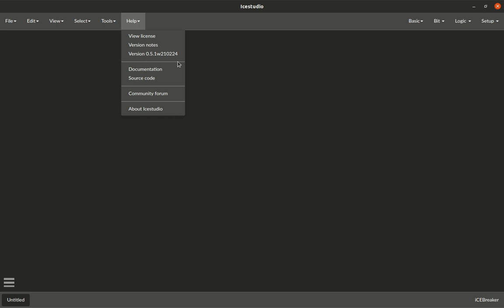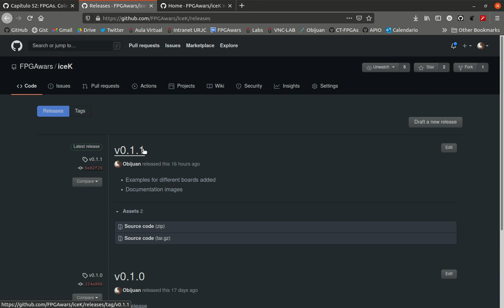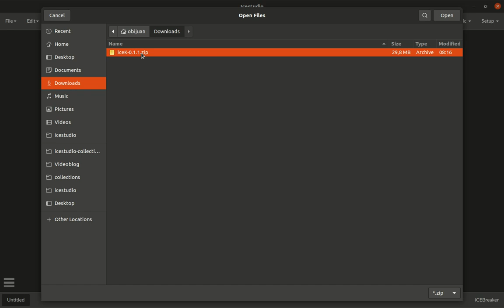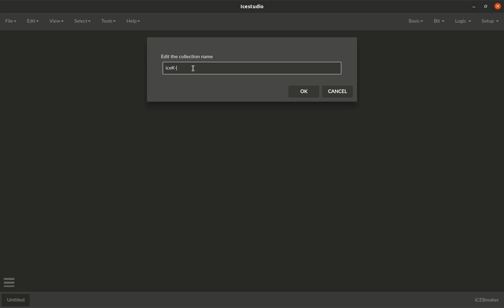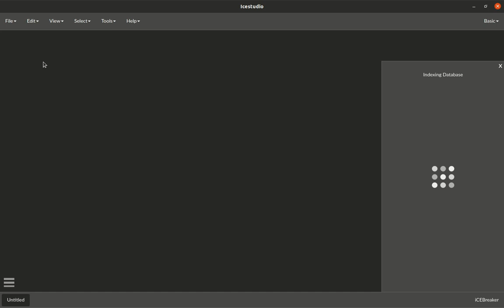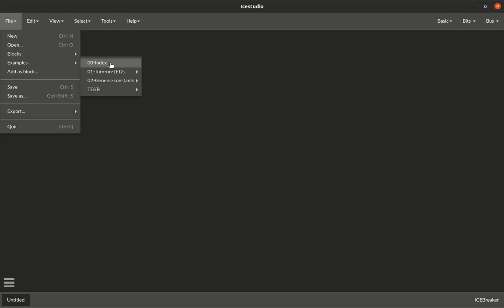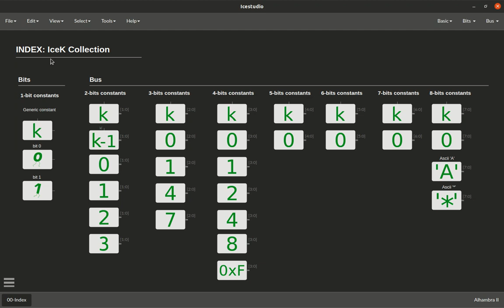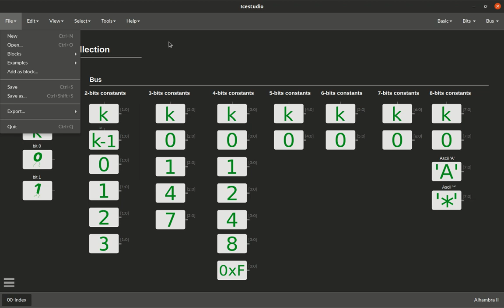Capítulo 52: FPGAs y Constantes. Colección iceK (1/4)